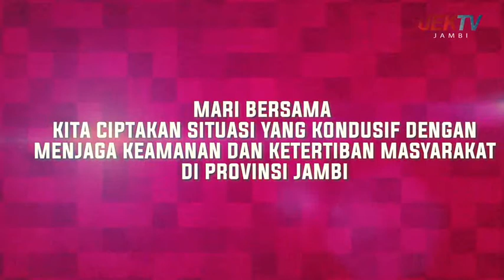MARI BERSAMA KITA CIPTAKAN SITUASI YANG KONDUSIF DI PROVINSI JAMBI